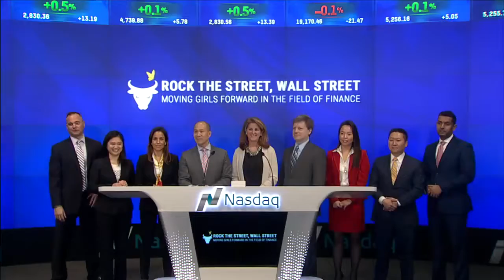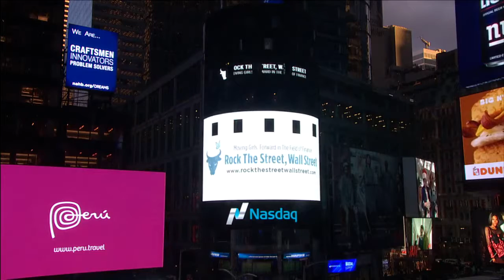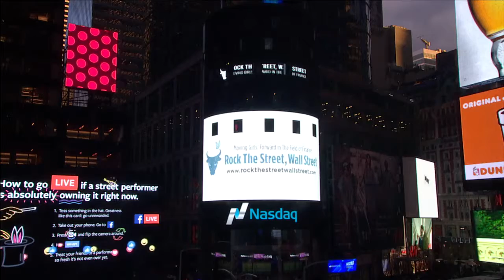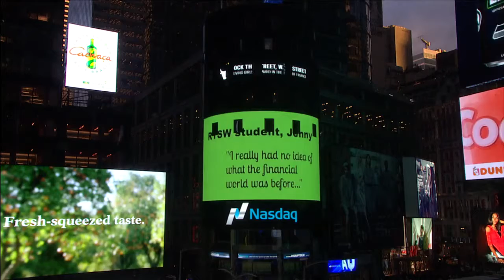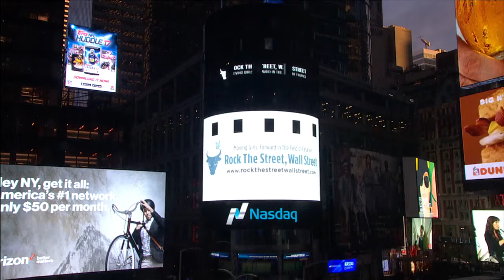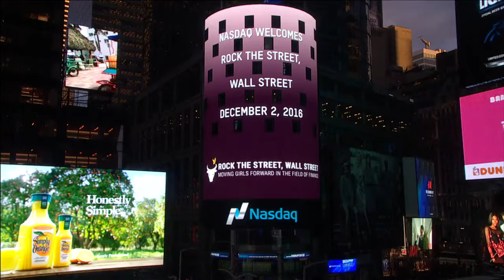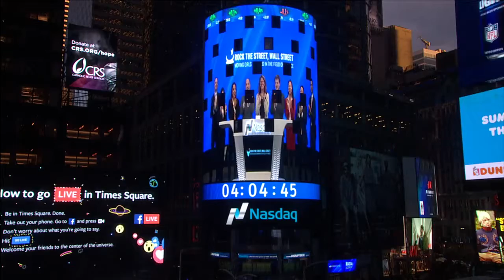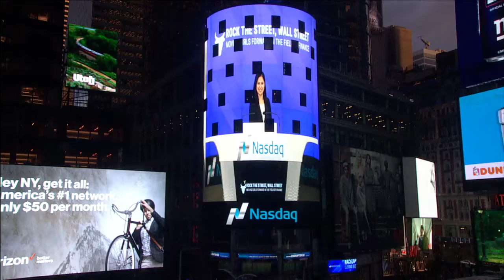RTSWS Rings The NASDAQ closing bell!